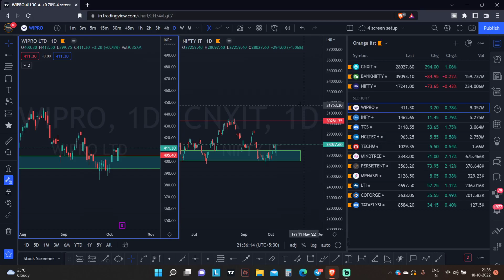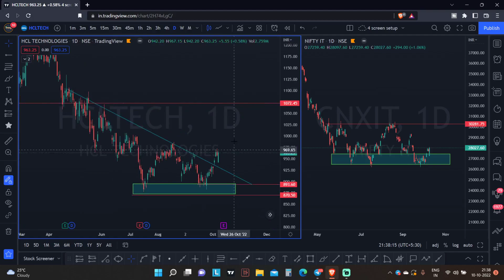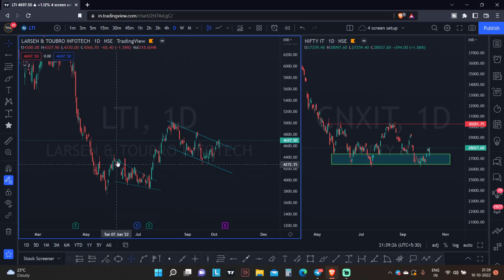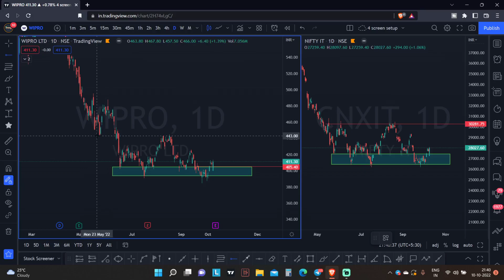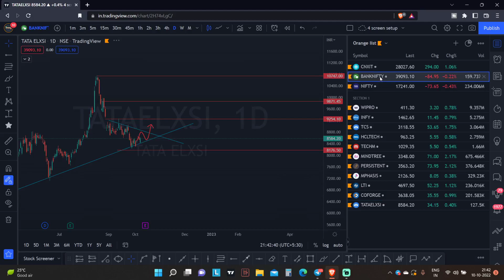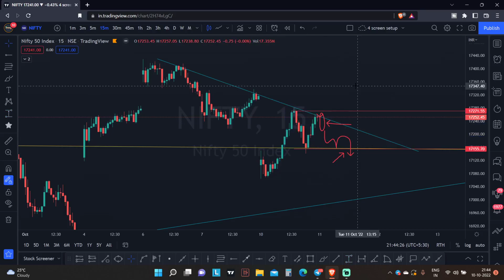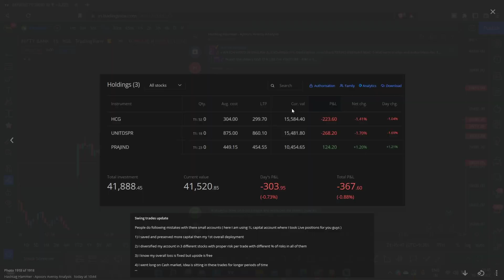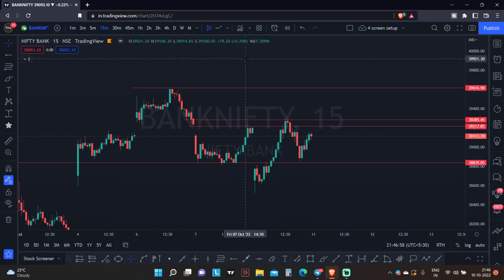Ideas on CNX IT and 3 Point Detailed Nifty/Banknifty analysis for 11 October | Episode 224